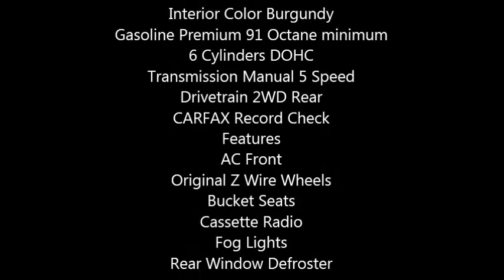1972 Datsun 240Z Import Classic in Chelan, WA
About This 240Z, You Just Will Not find another one like this in this showroom condition
Well maintained and garaged kept part of the family

Rare
This will not last due to rarity and the demand for Import Classics in Tuner Culture

Mileage 136,000
Exterior Color Silver
Interior Color Burgundy
Gasoline Premium 91 Octane minimum
6 Cylinders DOHC
Transmission Manual 5 Speed
Drivetrain 2WD Rear
CARFAX Record Check
Features
AC Front
Original Z Wire Wheels
Bucket Seats
Cassette Radio
Fog Lights

2nd owner last 33 years
4 original Z hub caps
All maintenance records, manuals, original pinks with sale
136,000 all original miles and all original matching numbers